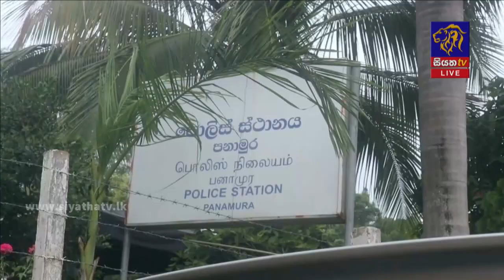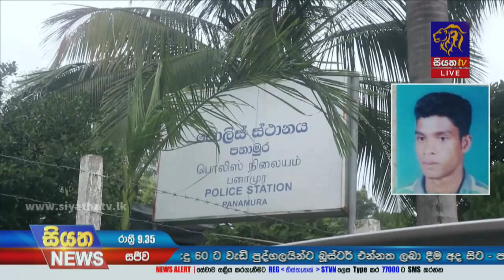Siyatha News | 09.35 PM | 17 - 11 - 2021